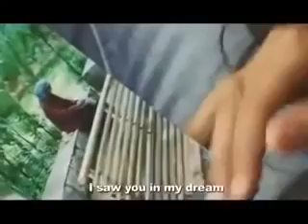New Arrival Tibetan in India song